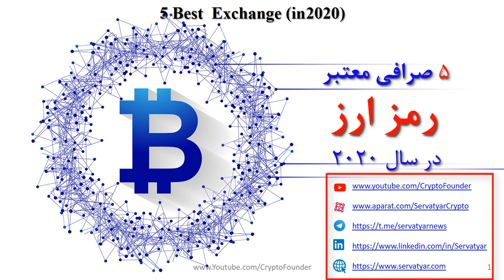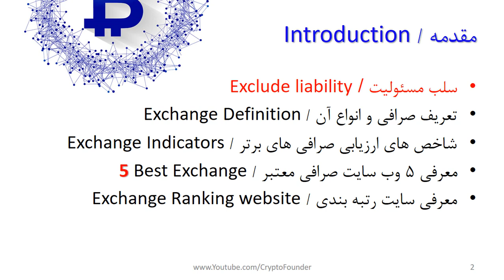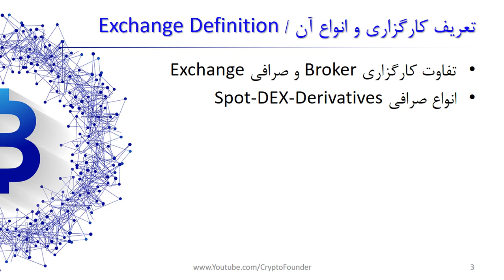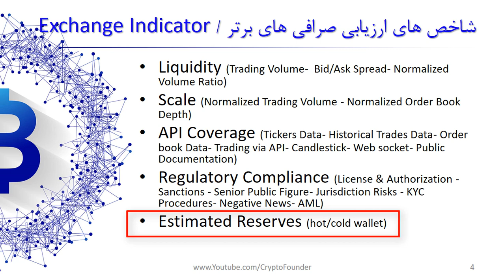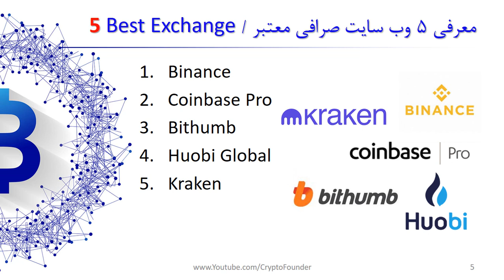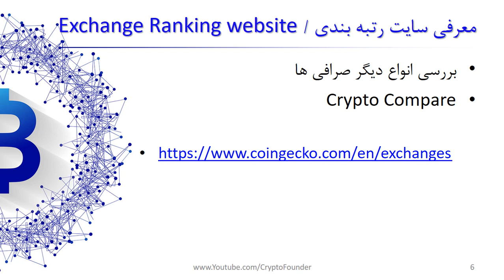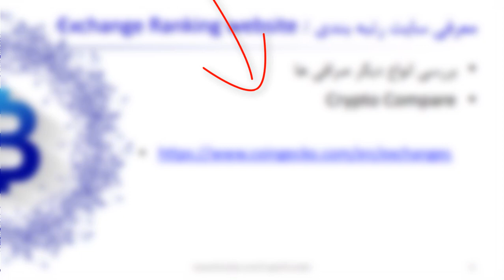معرفی پنج صرافی برتر کریپتو | Best exchange in cryptocurrency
در این ویدیو به بررسی 5 صرافی برتر رمز ارزها در سال 2020 می پردازیم. روش انتخاب این 5 صرافی برتر ارزهای دیجیتال براساس یک الگوی معروف انجام شده است. در این بین نکات مهمی درخصوص انتخاب یک صرافی رمز ارز اشاره می شود که معامله گران بازار کریپتوکارنسی باید به آن توجه ویژه ای داشته باشند. در انتهای نیز محدودیت های 5 صرافی برتر ارزهای دیجیتال معرفی می شود و در ضمن لینک مربوط به رتبه بندی صرافی های رمز ارزها نیز ارائه می شود.

00:00 مقدمه
02:54 تفاوت کارگزاری و صرافی و انواع صرافی ارز دیجیتال
05:50 شاخص های مهم برای انتخاب یک صرافی معتبر ارزهای دیجیتال
11:35 پنج صرافی برتر دنیا در بازار ارزهای دیجیتال
13:00 وب سایت معتبر رتبه بندی صرافی ارزهای دیجیتال در دنیا